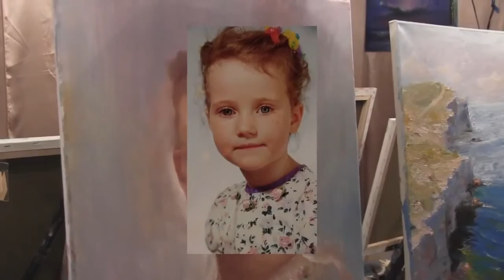Портретик Игорь Сахаров ,Живопись маслом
Москва - по этому телефону можно заказать КАЧЕСТВЕННЫЕ МАТЕРИАЛЫ ДЛЯ ЖИВОПИСИ по рекомендации ИГОРЯ САХАРОВА: итальянские холсты, кисти, краски, мастихины, подрамники, мольберт, палитру и "стартовый набор" Уроки живописи известного художника Игоря Сахарова Под его руководством Вы сможете написать картину маслом на холсте. Приглашаем Вас посетить мастер-классы Игоря Сахарова ,пользующиеся большим успехом . В будни и по выходным.